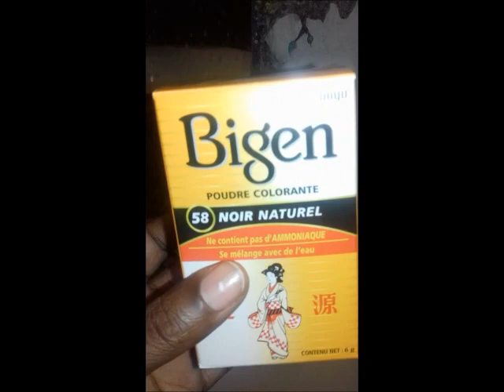Bye Bye dreadlocks - Foss Nati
Produits : Bigen Noir Naturel et Shampoing Solide de la gamme racine "Coconut"
En vente chez Boutique FOSS NATI
9 rue de la Liberté, Petit Bourg, RIVIERE SALEE 97215 MARTINIQUE